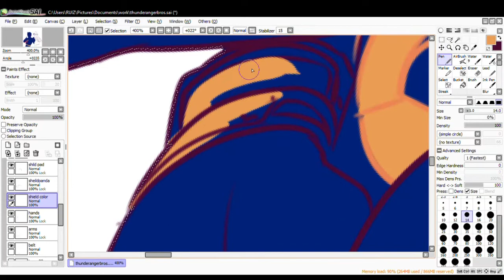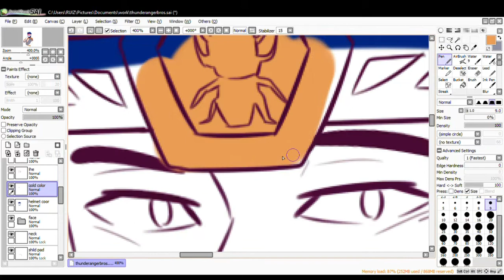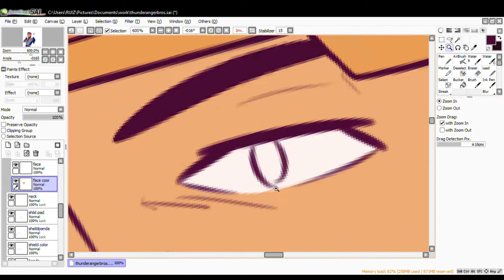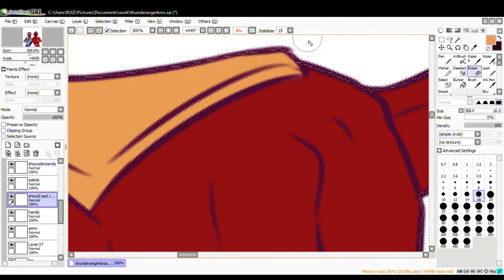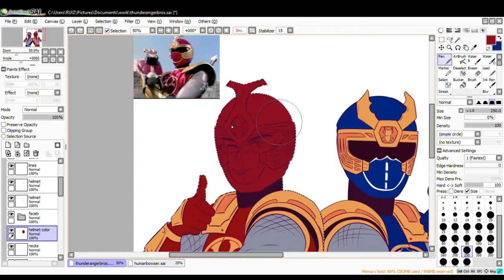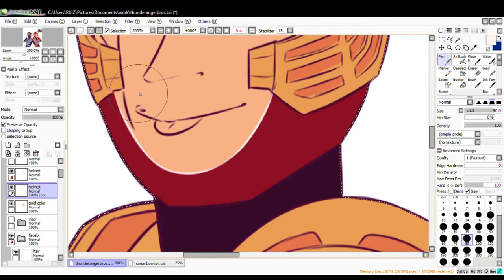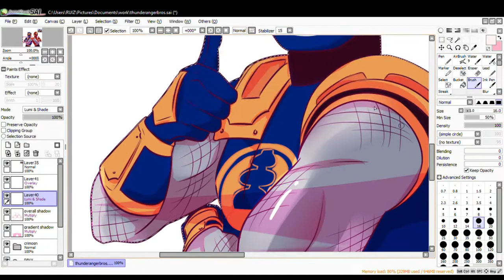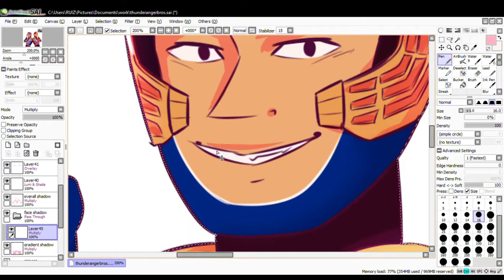SPEEDPAINT: Thunder Rangers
good bois

PROGRAM: Paint Tool Sai/Gimp